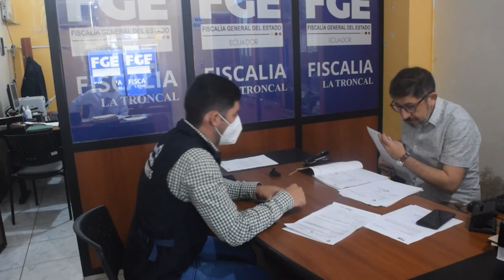Roban a periodista de Dulzuratv de la Troncal